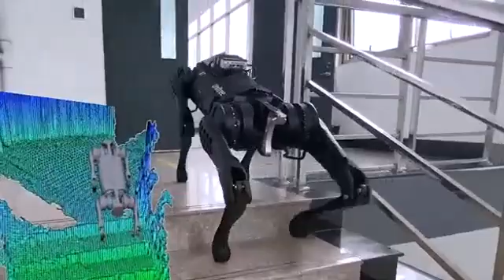B1 IP68 Waterproof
We have relaesed the latest robot dog B1.